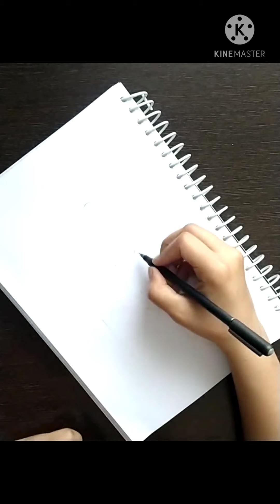How to Draw traditional bride easy Drawing |Traditional girl Drawing |Beautiful Indian girl Face 👰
Hello
My name is shubhi Agarwal
Welcome to channel _ shubhi creative world
I will be really happy

I have created this sketch of traditional bride step by step manner .
And by using simple material which are easily available